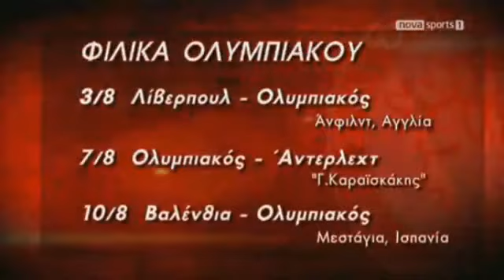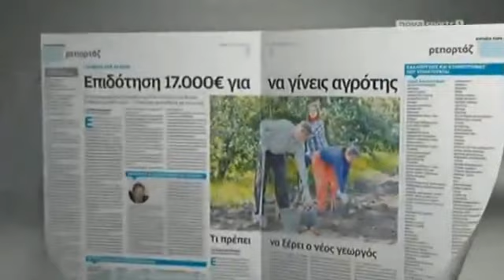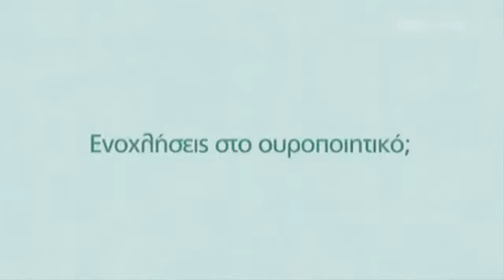Nova Sports 1 (Greece) - TV Continuity & Promos (July 2013)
MrTheo7g - Sat TV